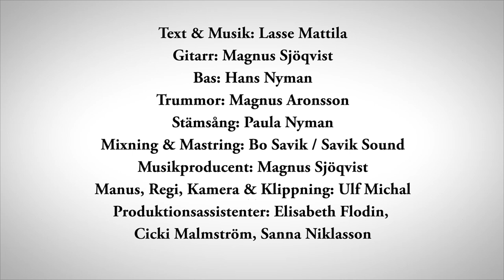Lasse Mattila - Stå kvar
Stå kvar fast jag skriker åt dig att gå.
Stå kvar, det som sker är så svårt att rå på.
Stå kvar, jag behöver nå’n som förstår
det som klyver mitt hjärta i två.

Genom ett landskap utan en gräns,
utan ramar som inte ger vika,
till den plats där nu kärleken bränns
och tystnaden får en att skrika.
För varje strid som du tar
biter rädslan tillbaks.

Stå kvar nu när andra bestämt sig att gå.
Stå kvar, vart du än står,
för jag vill inte att du ska gå.
Nej, jag vill inte att du ska gå.
Jag vill inte att du ska gå.

MUSIK
Producent: Magnus Sjöqvist
Gitarrer: Magnus Sjöqvist
Bas: Hans Nyman
Trummor: Magnus Aronsson
Stämsång: Paula Nyman
Mixning & Mastring: Bo Savik / Savik Sound

Manus, regi, kamera & klippning: Ulf Michal
Produktionsassistent: Elisabeth Flodin, Cicki Malmström, Sanna Niklasson

TACK
Tack till alla medverkande!
Tack till Uddevalla Energi AB

COPYRIGHT
This video is non commercial and created by dedicated individuals for the purpose of education.